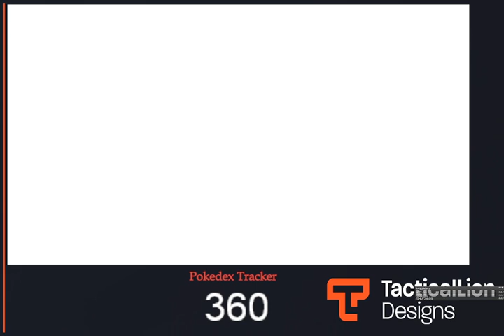Raids - Over 85% Complete Pokedex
Watch as I complete raids while working on completing the Pokedex for the Shiny Charm over 85% completed